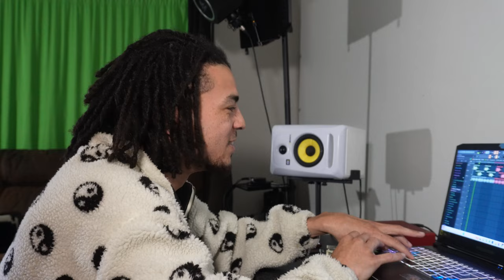Making Beats for Schoolboy Q, Tyler the Creator & Kanye | Mackeezus Cook Up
Making Beats for Schoolboy Q, Tyler the Creator & Kanye! We flipped a schoolboy q record into something funky!